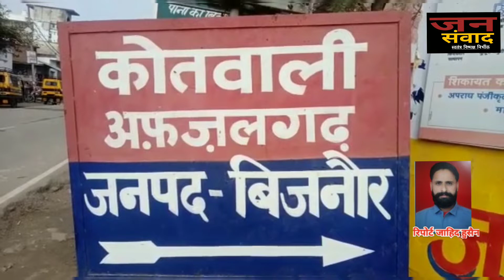अफजलगढ़ पुलिस और एसओजी के संयुक्त ऑपरेशन में 5 शातिर अंतरराज्यीय वाहन चोर गिरफ्तार||Jansamvadnews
अफजलगढ पुलिस और एसओजी के संयुक्त ऑपरेशन अन्तर्राजीय वाहन चोर गिफ्तार।
पुलिस अधीक्षक बिजनौर के निर्देशन तथा एसपी पूर्वी एवं पुलिस क्षेत्राधिकारी के पर्यवेक्षण में एसओजी और पुलिस के संयुक्त ऑपरेशन में 5 अन्तर्राजीय वाहन चोर गिरफ्तार। घटना के खुलासे को लेकर पुलिस प्रशासन की हो रही प्रशंसा।
प्राप्त जानकारी के अनुसार जनपद बिजनौर की अफजलगढ कोतवाली क्षेत्र में बीते कुछ समय से वाहन चोरी की घटनाएं बढने के बाद से पुलिस मामले की गंभीरता को देखते हुए लगातार वाहन चोरी करने वाले गिरोह की तलाश में लगी थी इसके लिए सर्विलांस और एसओजी टीम की मदद भी ली जा रही थी।
गत दिवस अफजलगढ कोतवाली पुलिस और एसओजी के संयुक्त ऑपरेशन में टीम को उस वक्त बडी सफलता मिली जब अफजलगढ जिक्रीवाला रोड पर स्थित मजार के पास से चोरी के आरोपियों को चोरी के लिए इस्तेमाल किये जाने वाली मैक्स पिकअप के साथ गिफ्तार किया।
पुलिस क्षेत्राधिकारी अफजलगढ शुभ सूचित ने प्रेस काँफ्रेंस कर घटना का खुलासा करते हुए बताया कि गिफ्तार किये गये सभी आरोपी शातिर किस्म से अपराधी हैं और उन पर विभिन्न जनपदों में मुकदमे दर्ज हैं। गिरफ्तार किये गये सभी आरोपियों ने प्रदेश के विभिन्न जनपदों में कार, कैंटर डीसीएम आदि की चोरी किये जाने की घटना में शामिल होना स्वीकार किया है। गिरफ्त में आये सभी आरोपियों का संबंधित धाराओं में चालान कर कोर्ट में पेश किया जा रहा है।
घटना के खुलासे को लेकर अफजलगढ कोतवाली प्रभारी मनोज कुमार सिंह व एसओजी प्रभारी
मनोज परमार के नेतृत्व में वरिष्ठ उपनिरीक्षक दिनेश कुमार शर्मा, उपनिरीक्षक तनवीर अहमद सहित सर्विलांस प्रभारी उपनिरीक्षक तेजपाल सिंह कांस्टेबल अनुप, मोनू, सुमित ,मोहित आशीष, विजय, राहुल कुमार आदि शामिल रहे।